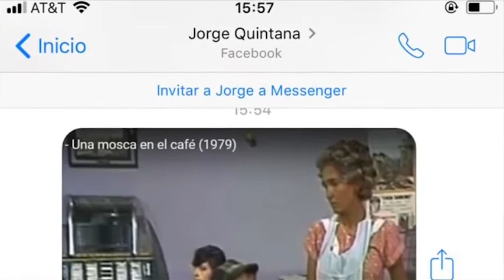LA EXTRAÑA HERMANDAD DEL CHAVO!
DEL CHAVO!